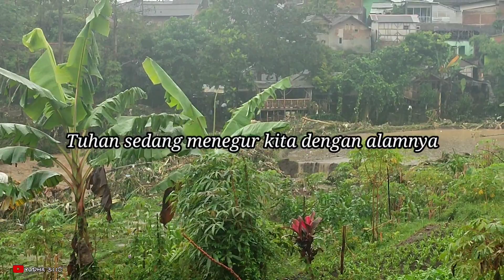PRAY FOR GARUT | MUNGKIN KITA TIDAK SADAR TUHAN SEDANG MENEGUR KITA DENGAN ALAMNYA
Banjir garut hujan seharian